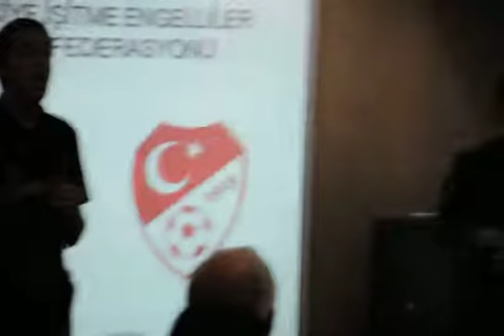1 İşitme Engelliler Futbol Tk. Kura Çekimi